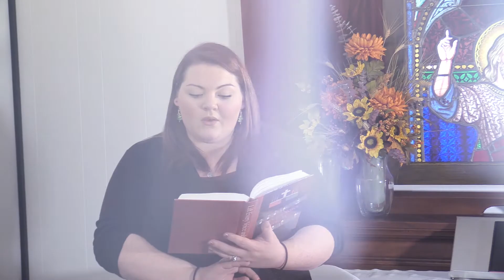St James Episcopal Church, Newport, Delaware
Sweet Sweet Spirit in this Place